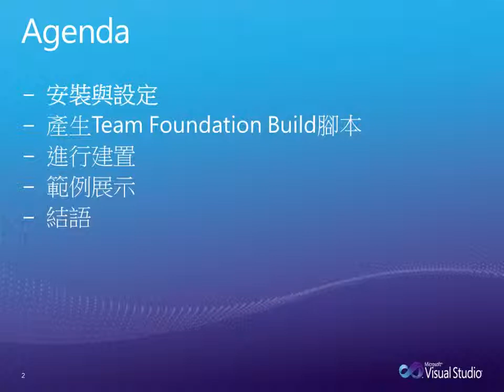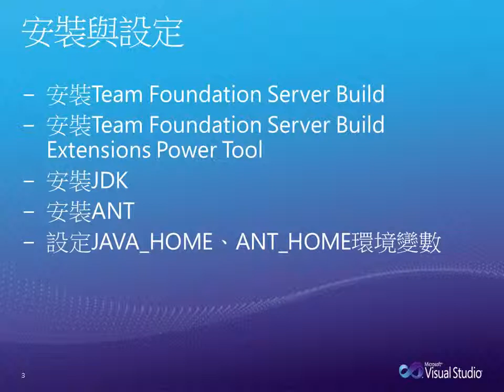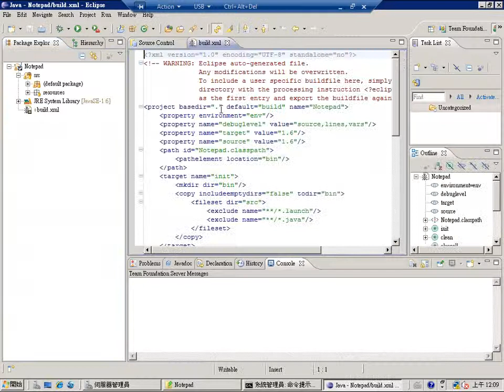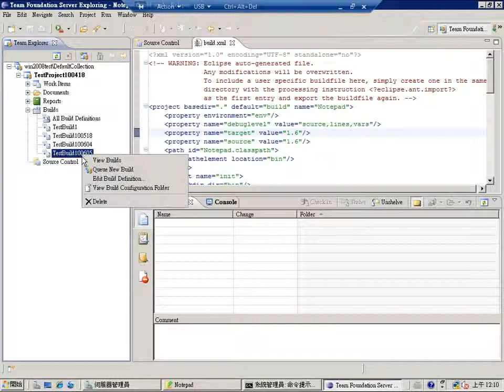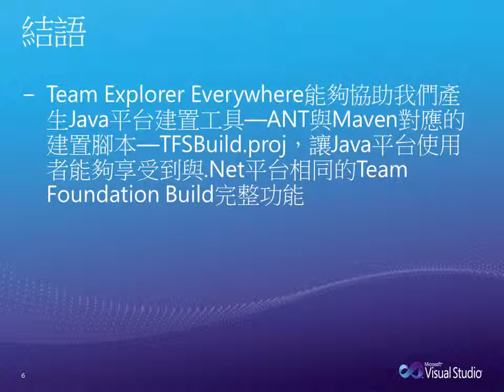異質平台開發管理-運用Team Foundation Build建置Java應用程式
Team Foundation Build可以協助軟體專案團隊以自動化方式同步程式碼、編譯程式、單元測試、以及部­署系統，預設是支援.Net平台，不過隨著Team Explorer Everywhere推出，Team Foundation Build也能支援Java平台的建置。在本文，筆者將以Step-by-Step方­式展示如何運用Team Foundation Build建置Java應用程式。